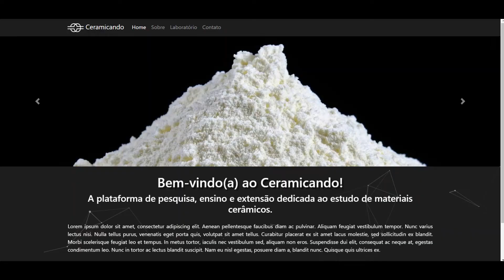6967 CET Desenvolvimento de uma Plataforma Interativa de Pesquisa, Ensino e Extensão Dedicados a